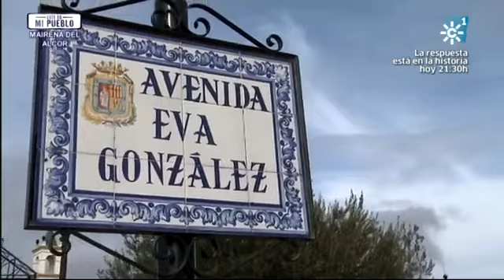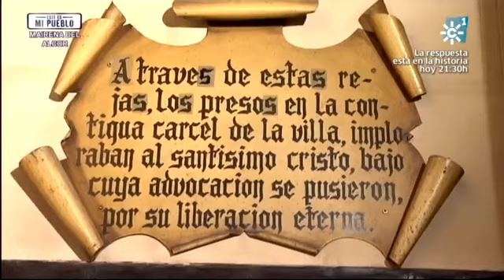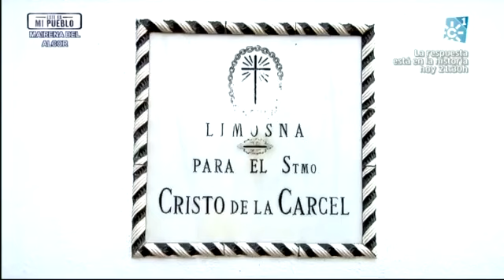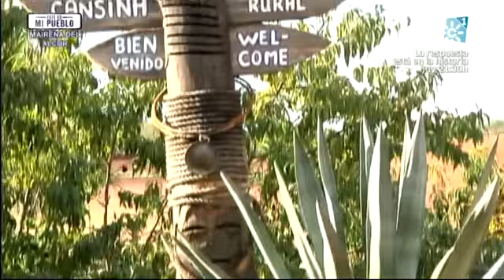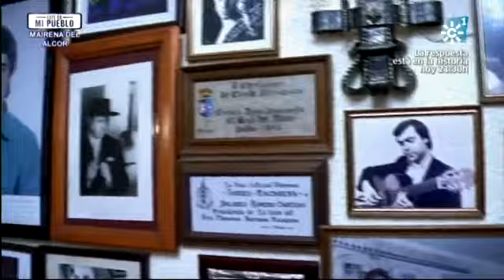Este es mi pueblo | Mairena del Alcor (Sevilla)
Programa 8 (1ª Temp) | Emisión: 28/10/12

Visitamos el pueblo del famoso cantaor Antonio Mairena y de la popular modelo y presentadora de "Se llama copla" Eva González, que nos acompañará en un recorrido en el que conocemos la Casa Palacio de los Duques de Arcos, construida por la Familia Ponce de León. El lugar donde hoy se celebra el Festival de cante jondo Antonio Mairena, cita obligada para los artistas jóvenes.

También estaremos en el recinto de la Feria de Mairena del Alcor, la más antigua de Andalucía, con más de 500 años, que es la que inicia la temporada de ferias de España.

Igualmente nos pasaremos por un bar de lo más curioso, el Cruz de Guía; por otro famoso por su cocina, Venta Los Conejos, y sabremos cómo se hace el Sopeao, uno de los platos más conocidos y antiguos de Mairena del Alcor.